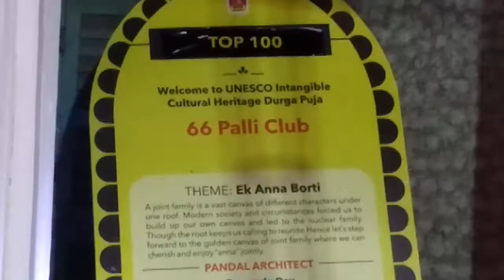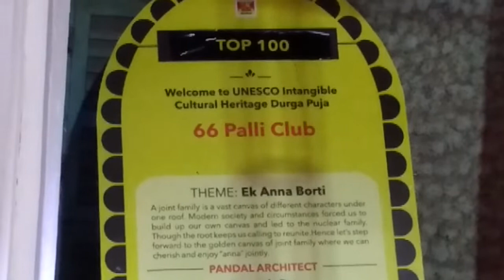৬৬ পল্লী দূর্গা পুজা । 66 Palli Club Durga puja | Kolkata ! India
66 Palli Club Durga puja | Kolkata